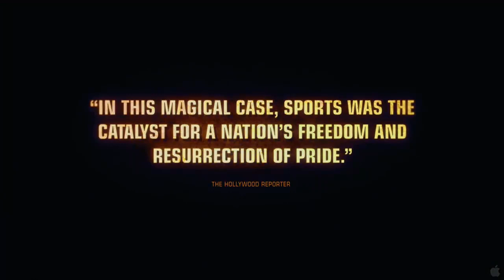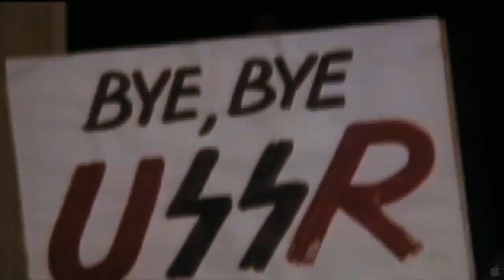The Other Dream Team ~ Documentary Trailer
Led by the unique skills of Sarunas Marciulionis and Arvydas Sabonis, the 1992 Lithuanian Olympic basketball team helped their country break free from the shackles of Communism. After leading the USSR to a gold medal (and victory over the U.S.A.) at the '88 Seoul Olympics, Marciulionis and Sabonis were poster boys for the Soviet sports machine. Four year later, after the fall of the Soviet Union, they emerged as symbols of democracy, willing newly-independent Lithuania to the medal stand in Barcelona. The film documents the Lithuanians' experiences behind the Iron Curtain, where elite athletes were subjected to the vagaries of Communist rule.

Genre: Documentary/Sports & Fitness
Rating: NR
Release Date: September 28, 2012
Running Time: 88 minutes
Director: Marius A. Markevicius
Cast: Sarunas Marciulionis, Arvydas Sabonis, Rimas Kurtinaitis, Bill Walton, Greg Speirs, Mickey Hart, Jonas Valanciunas, (21 additional cast)